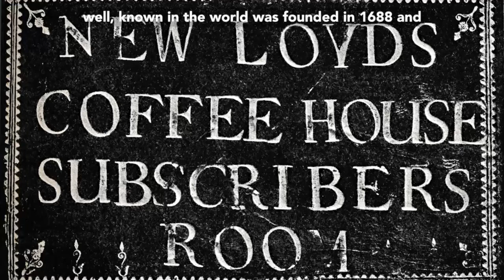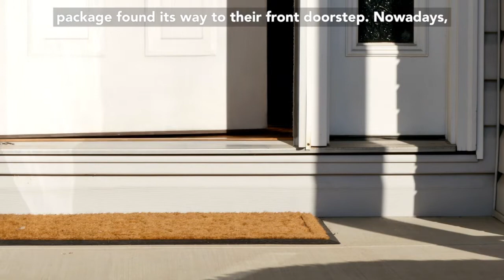National Maritime Day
For National Maritime Day, Triple-I spoke to John A. Miklus, President of American Institute of Marine Underwriters (AIMU) about marine insurance.